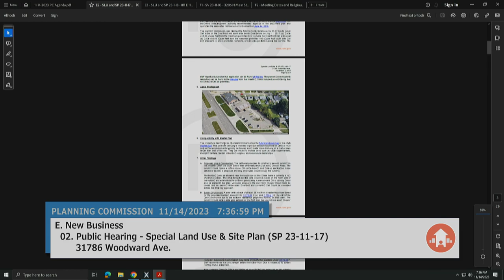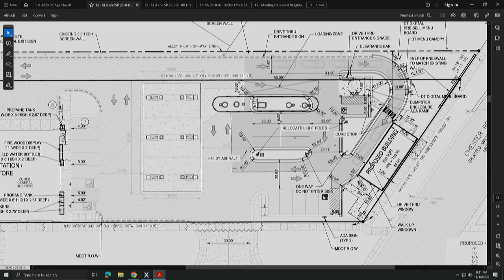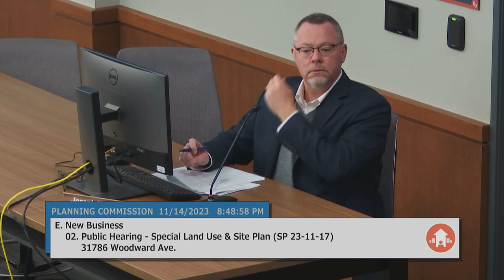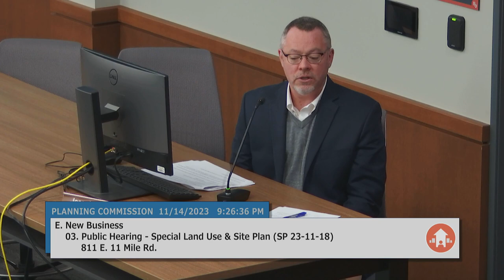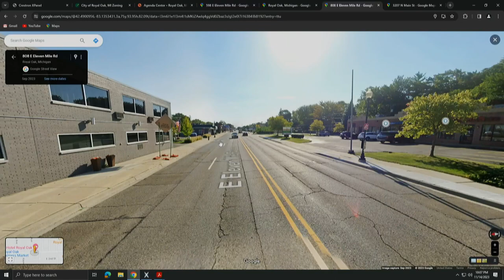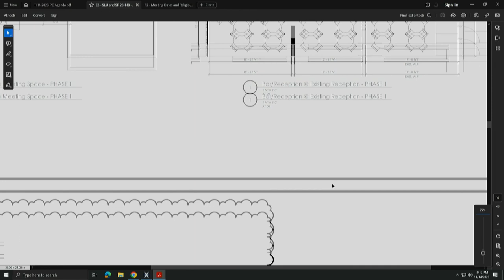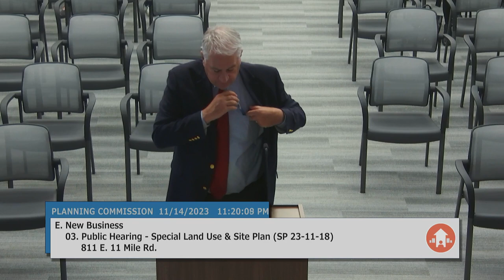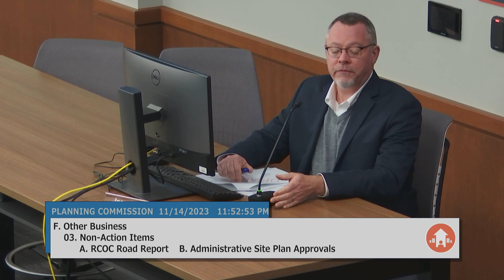Royal Oak Planning Commission meeting of 11/14/23